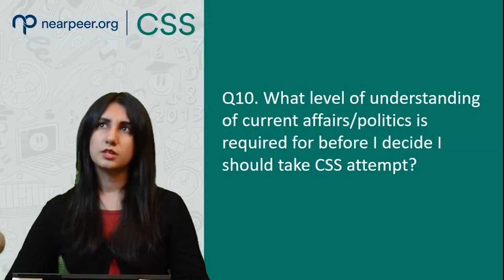CSS FAQs | What level of understanding of Current Affairs is required for CSS? | By Michelle Naeem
This video explains the level of understanding of current affairs and politics required for CSS. Learn about it as Michelle Naeem (41st position, CSS 2017) tells how to go about it.